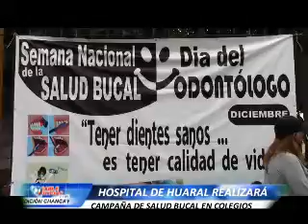HUARAL 04 DICIEMBRE CAMPAÑA SALUD BUCAL